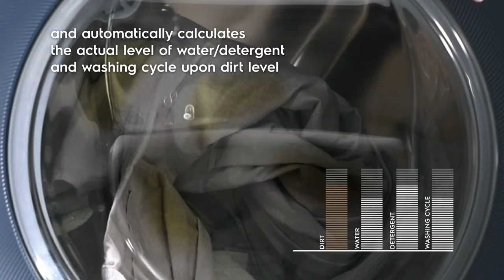Electrolux UltimateCare 800 Series Washer - SensorWash™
Keep your clothes newer for longer with the Electrolux UltimateCare 800 Series SensorWash™ Technology.

It automatically detects the detergent and dirt level to adjust the washing time which reduces unnecessary wear and tear on your favourites.